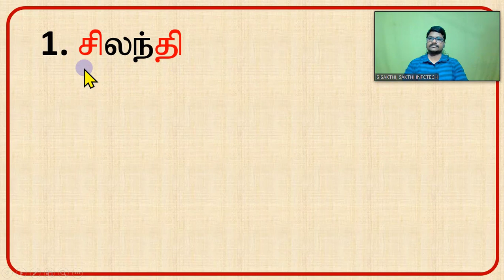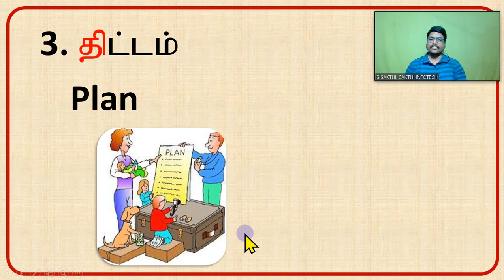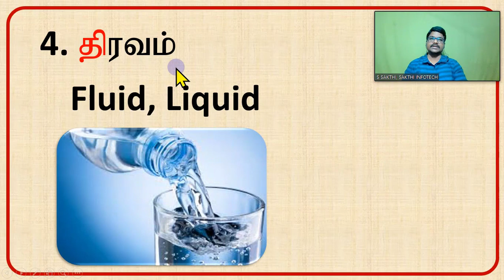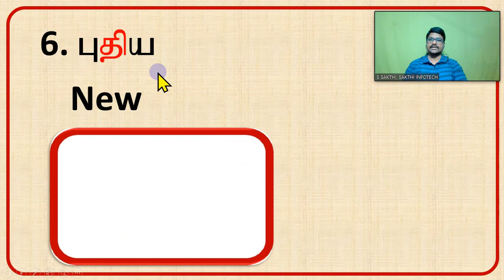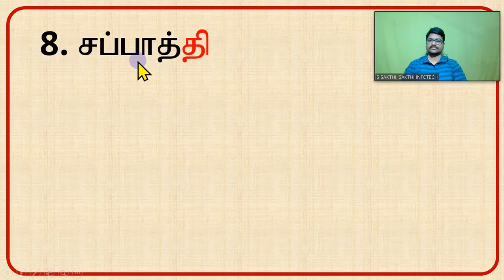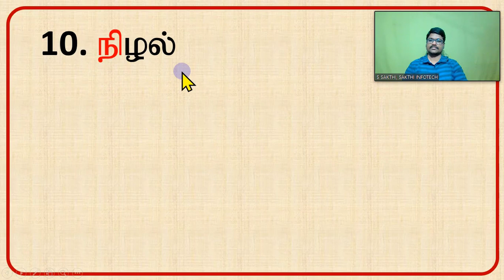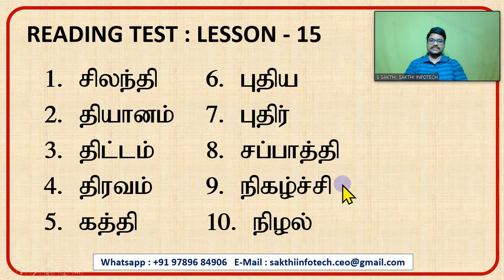Tamil Words Reading - இ வரிசை வரை - SAKTHI INFOTECH